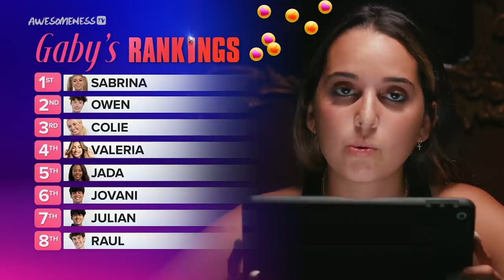CAUGHT CHEATING in the Tik Tok Mansion | Next Influencer Ep. 6 w/ Hype House's Alex Warren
There are no friends in the Tik Tok mansion, only alliances and rivals, and when one member of the house is caught cheating, it's every person trying to save themselves. Let's see what Alex Warren thinks of all this... 😏 ☕

AwesomenessTV's Next Influencer Ep. 7 w/ Alex Warren - 4 Boys Write Me a Love Song in TikTok Mansion

AwesomenessTV’s Next Influencer Ep. 1 w/ Alex Warren - 9 TIK TOK STARS. 1 NEW CREATOR MANSION

→ about AwesomenessTV's Next Influencer! ←
ATV's Next Influencer hosted by Hype House‘s own Alex Warren, follows a group of up and coming latinx influencers living under one roof with one common goal - become the NEXT BIG TIKTOK STAR. But balancing new relationships and continuously trying to go viral, all while adjusting to their new life in Miami means drama is bound to pop up. Find out if these TikTokers have what it takes to become the ATVNextInfluencer!

*→ Talent Credits ←*
Alex Warren: @AlexWaarren
Colie Nuanez: @Colie.1
Gaby Obregon: @gabyobregon
Jada Wesley: @JadaWesleyy
Julian & Jovani Jara: @99goonsquad
Owen Holt: @Owen.Holt
Raul Encio: @Raulencio
Sabrina Quesada: @sabquesada
Valeria Arguelles: @Valeriaxxargu

→ Crew Credits ←
Director & Supervising Producer: Katherine Lauren @KatherineLauren
Director of Photography: Roan Olivas
Post-Production Supervisor: Dima Kovalchuk
Producers: Ian Midura, Candace Stephens, Nick Haddad and Taylor Henriquez @TaylorHenriquez
COVID Safety Officer: Oz Ozmen
Line Producer: Sean Saley
Production Coordinator: Tina Poston

→ about AwesomenessTV! ←

→ follow AwesomenessTV! ←